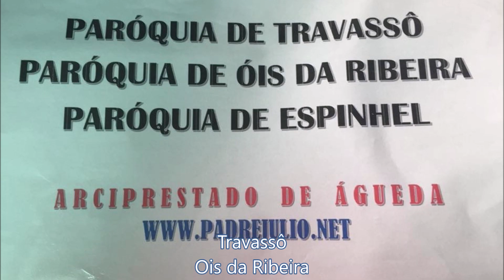Peregrinação Diocesana de Aveiro a Fátima e paroquianos do Pe Julio Grangeia Capelinha Aparições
Peregrinação da Diocese de Aveiro a Fátima e paroquianos do Pe Julio Grangeia - parte da manhã do dia 29 de setembro